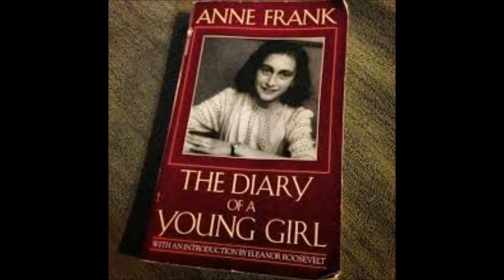History of a Teacher, Chapter Eleven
(OoTP) Seeking vengeace for the death of his friends Yugi gets into trouble and is offered a haven in Hogwarts in exchange for his services as History of Magic teacher. He accepts and soon is responsible for greater chaos at Hogwarts than the school has ever faced before. At the same time the Shadow Creatures have their own agenda, causing even more chaos and great tragedy. REVISED